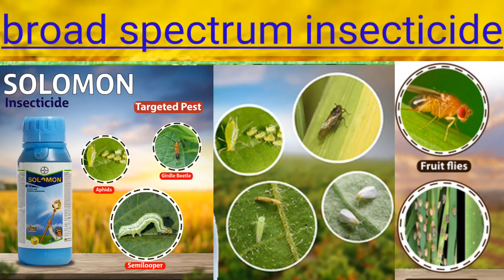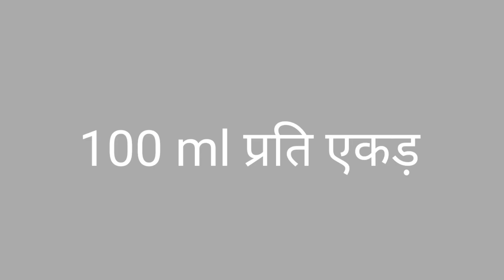bayer solomon || bayer solomon dosage || solomon insecticide